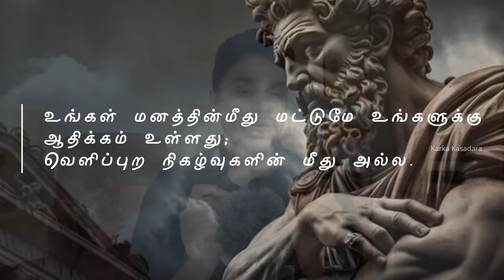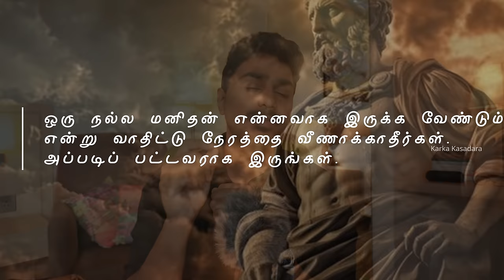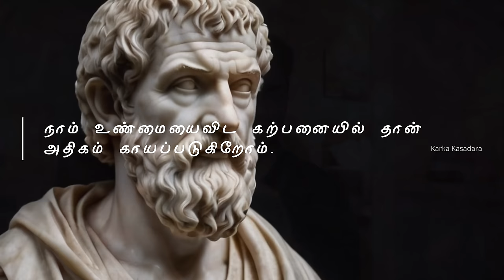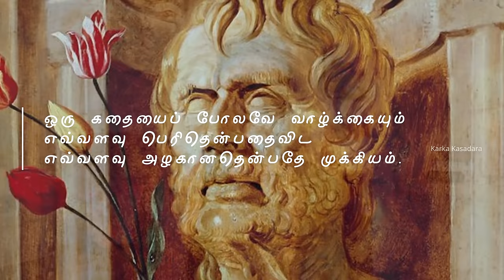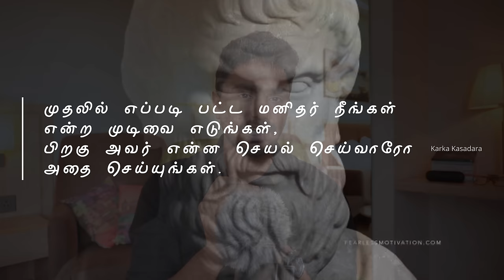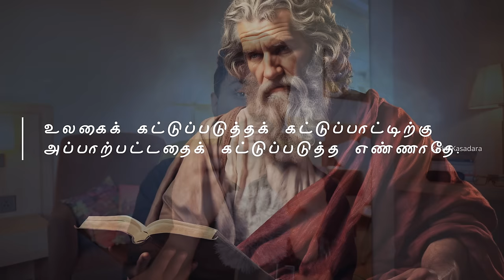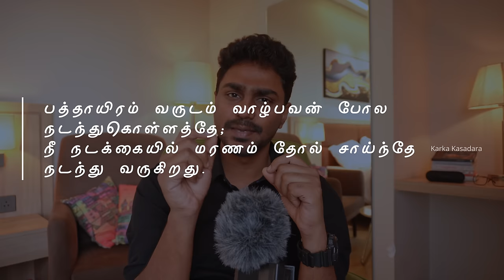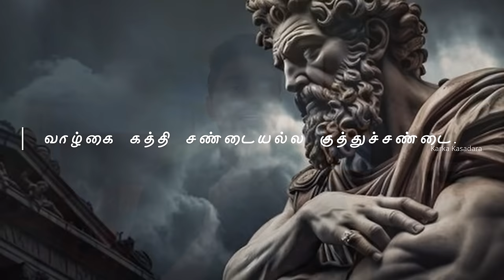வாழ்வை மாற்றிய 40 Stoic பாடங்கள் 💡 | Stoicism in Tamil | Karka Kasadara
In this video, I share 40 timeless Stoic quotes from great philosophers like Marcus Aurelius, Seneca, and Epictetus to help guide you on the path to personal growth and self-improvement. These quotes offer wisdom on resilience, mental strength, discipline, and the art of living a virtuous life.

Whether you're looking for inspiration, motivation, or practical advice to navigate life's challenges, these powerful quotes will help you cultivate a better mindset and become the best version of yourself.

Quotes covered in this video include:

"The happiness of your life depends upon the quality of your thoughts."
"Waste no more time arguing what a good man should be. Be one."
And more!